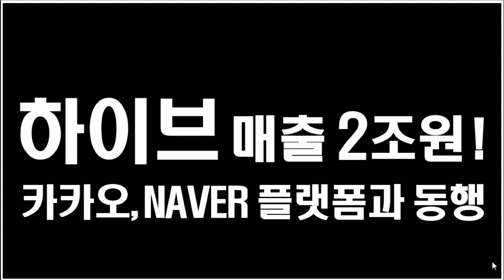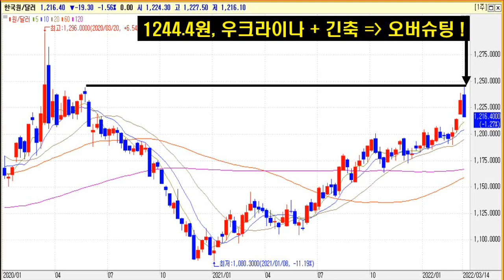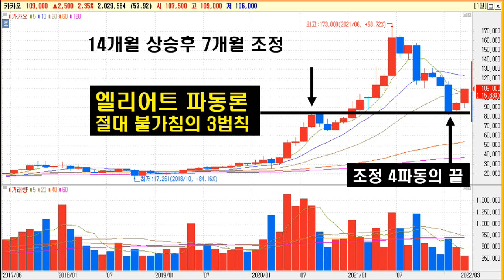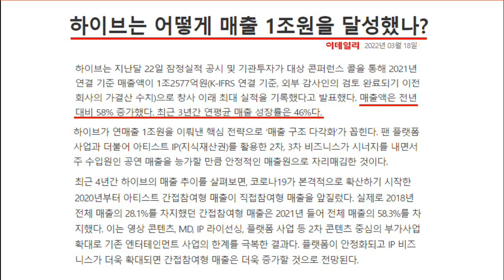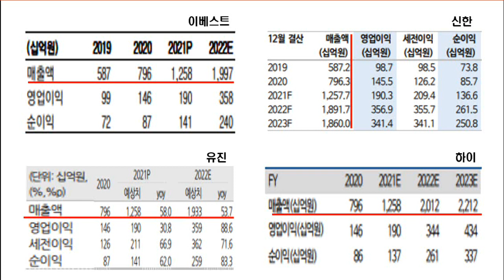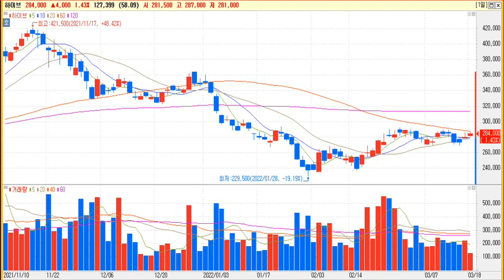[ 하이브 ] 하이브, 카카오, NAVER 플랫폼과 동행.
원화환율 1,244.4원 오버 슈팅, 당분간 시장 흐름 양호하다.
하이브, 조만간 300,000원 돌파와 함께 투자심리 급격히 호전